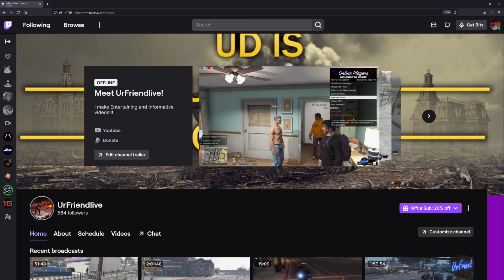UrFriend December 21 2021